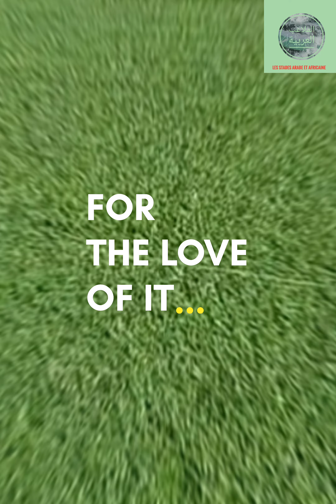جمالية أرضية ملعب عنابة بعد اصلاحه